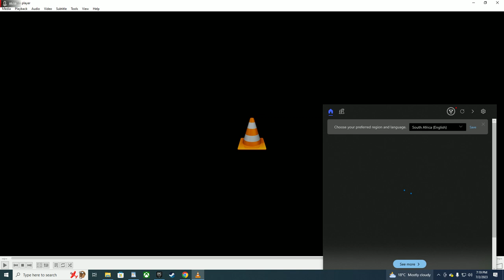This is what Gaming is about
please support this streamer - great guy - funny times - start of a new friendship?